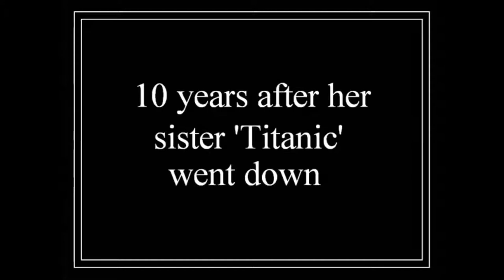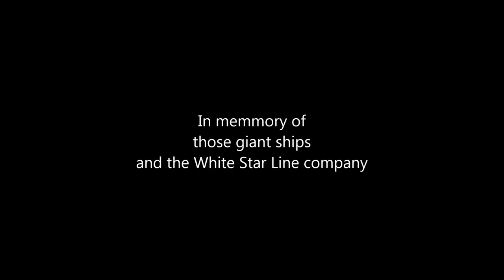Olympic class tribute 2018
The three Olympic class ships were the most famous in history .
After the sinking of Titanic in 1912 and Britannic in 1916 the came to be legendary . The Olympic was sold for scrap in 1935 and in 1937 wrecked in Jarrow

Great thanks to :   Titanic Honor and Glory
                                 Britannic 2000 movie
                                RMS Olympic footage